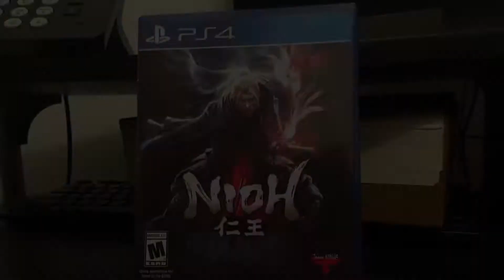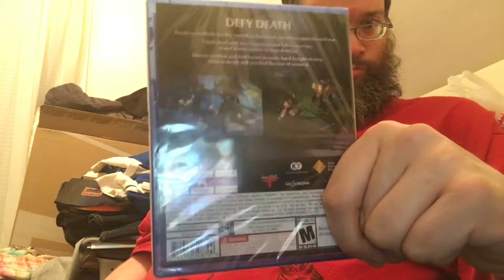Nioh (PS4) Unboxing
Nioh and Onimusha games are from Japanese.  So this is another game Unboxing video.  Man

Links:
Google Plus: SnakezDogg
Foap: biohazarddogg